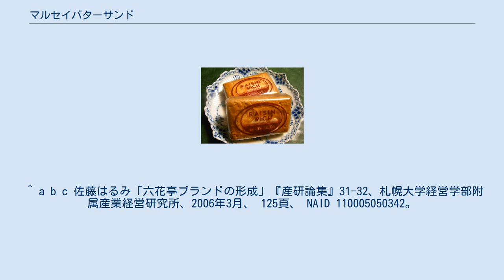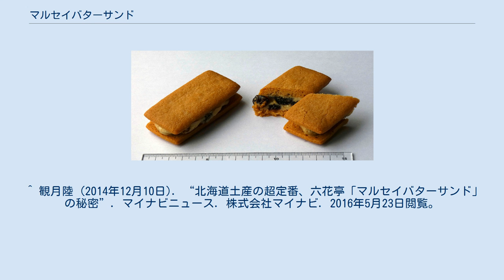マルセイバターサンド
マルセイバターサンドは、北海道帯広市の六花亭製菓が販売している菓子。
同社の販売額のおよそ4割を占める代表的な菓子であり、北海道土産としての知名度が高い。
パッケージに記載されている｢バ成タ｣という文字から｢バナリタ｣の愛称で親しまれている。
 断面 六花亭専用の北米産小麦粉でつくったビスケットで、ホワイトチョコレートと北海道産生乳100％のバターおよびカリフォルニア州産のレーズンをあわせたクリームをサンドしている。
長らく道内のみのローカルな人気に留まっていたが1990年代終盤頃より2000年代初頭にかけ全国的にその名が知られるようになった。
単品の土産商品としては赤福や白い恋人と並ぶ大型商品である。
 マルセイとは◯の中に成の字を入れたもので、依田勉三の興した晩成社（依田牧場）が1905年（明治38年）に北海道で初めて商品化したバターのことである（当時の表記はマルセイバタ）。
マルセイバターサンドの包装は 発売当時のマルセイバターのラベルを復刻・再デザインしているため、レトロな外観を持つ。
 小川軒 レーズンウィッチ（2010年12月8日撮影） 1977年に六花亭製菓の社名変更を記念して発売された。
当時、代官山の小川軒のレーズンウィッチが高い評価を得ていたことから、これを参考に開発された。
レーズンウィッチはショートニングをクリームに用いていたのに対し、マルセイバターサンドは六花亭の主力製品だったホワイトチョコレートとフレッシュバターで作ったレーズンバターをビスケットで挟んでおり、時間が経ってもサクサクした食感が保たれる。
この食感を実現するため、開発に当たっては材料の選定に時間が費やされた。
 ^ a b c 佐藤はるみ「六花亭ブランドの形成」『産研論集』31-32、札幌大学経営学部附属産業経営研究所、2006年3月、 125頁、 NAID 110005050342。
 ^ 六花亭の商品紹介 ^ 大和田努 (2013年). “「マルセイバタ」を売り込め！— 十勝から東京へ —【コラムリレー第24回】”. 集まれ！北海道の学芸員. 北海道博物館協会 学芸職員部会. 2016年5月23日閲覧。
 ^ “森鴎外、漱石も味わった？ 晩成社の「マルセイバタ」”. WEB TOKACHI. 十勝毎日新聞社 (2014年2月27日). 2016年5月23日閲覧。
 ^ 観月陸 (2014年12月10日). “北海道土産の超定番、六花亭「マルセイバターサンド」の秘密”. マイナビニュース. 株式会社マイナビ. 2016年5月23日閲覧。